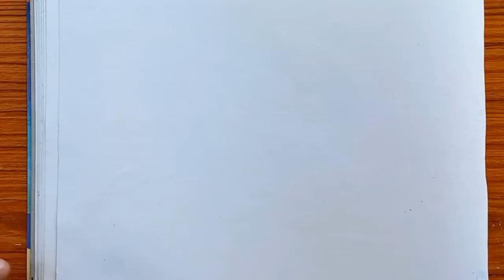very easy step by step goat drawing colour//bengali drawing class/school book drawing/goat drawing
about surch video

123 go drawing challenge,
cashmere goat drawing,
cute goat drawing easy,
goat cute drawings,
colour goat drawing,
cartoon goat drawing,
goat drawing drawing,
goat directed drawing,
dali goat drawing,
dolly goat drawing,
draw goat delineado,
drawing goat drawing,
domestic animals drawing goat,
goat drawing easy with colour,
goat drawing easy simple,
goat drawing easy cute,
goat drawing easy face,
goat eating drawing,
goat ears drawing,
goat sketch easy,
angora goat drawing easy,
goat picture drawing easy,
mountain goat drawing easy,
easy goat drawing,
easy goat drawing step by step,
grass eating goat drawing,
goat face drawing easy,
goat eating grass drawing easy,
baby goat drawing easy,
goat drawing for kindergarten,
goat fight drawing,
goat farm drawing,
goat images for drawing,
goat and fox drawing,
female goat drawing,
fatima goat drawing,
fox and goat drawing,
fight goat drawing,
g for goat drawing,
goat face drawing,
goat face mask drawing,
goat guided drawing,
goat with girl drawing,
girl and goat drawing,
god drawing goat,
guided drawing goat,
g o a t goat ki drawing,
goat drawing hard,
goat drawing head,
goat house drawing,
goat home drawing,
goat head drawing easy,
goat house drawing easy,
how to make goat drawing,
goat head drawing,
how to drawing goat easy,
goat drawing in easy,
goat drawing in tamil,
goat drawing in colour,
goat drawing in telugu,
goat drawing images,
goat drawing in numbers,
kashmiri goat drawing,
kashmir goat drawing,
kidney of goat drawing,
goat ki drawing,
goat ki drawing kaise banate hain,
angora goat ki drawing,
goat kutty drawing,
goat ki simple drawing,
goat and lion drawing,
little goat drawing,
lama goat drawing,
lion and goat drawing,
goat mask drawing,
goat meat drawing,
goat mouth drawing,
goat drawing easy method,
mountain goat drawing,
male goat drawing,
goat man drawing,
goat drawing numbers,
number goat drawing,
goat outline drawing,
drawing of goat with colour,
drawing of goat eating grass,
drawing of goat step by step,
drawing of goat face,
drawing of goat and cow,
g o a t goat drawing,
drawing of angora goat,
easy drawing of goat step by step,
drawing of mountain goat,
drawing of cow and goat,
directed drawing of a goat,
drawing blood on a goat,
small drawing of goat,
goat drawing please,
goat photo drawing,
goat pencil sketch,
pathumma's goat drawing,
pathuma goat drawing,
pahadi goat drawing,
pathummayude goat drawing,
picture of goat drawing,
goat pencil drawing,
how to draw a goat,
how to make a goat drawing,
how to draw a goat picture,
goat real drawing,
ram goat drawing,
running goat drawing,
realistic goat drawing,
real goat drawing,
goat drawing simple,
goat drawing small,
goat drawing scenery,
goat drawing symbol,
goat drawing sketch,
goat drawing shorts,
goat skull drawing,
goat shed drawing,
goat simulator drawing,
sheep goat drawing,
small goat drawing,
simple goat drawing,
small goat drawing easy,
sembari goat drawing,
super goat drawing,
goat sketch drawing,
goat scenery drawing,
the goat and the stars drawing,
goat to draw,
two goat drawing,
the fox and the goat drawing,
the goat drawing,
goat eating the grass drawing,
how to draw simple goat,
how to draw an easy goat,
goat drawing very easy,
very easy goat drawing,
goat drawing with colour,
goat drawing with label,
goat drawing with color,
white goat drawing,
how to draw a goat goat,
cute goat drawing,
z goat,
goat in drawing,
zebra sketch,
how to draw a goat with numbers,
how to draw a goat easy,
how to draw a easy goat,
3d goat drawing,
goat for drawing,
4 goat,
5 goat,
draw a goat,
draw a goat step by step,
to draw a goat,
draw a goat easy,
draw a easy goat